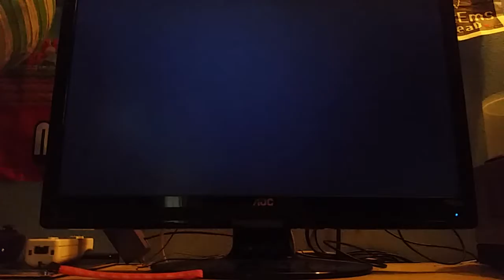The Indiescribable Adventure- Shovel Knight episode 1- Why use a shovel?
Watch me as I go on a stupid adventure based on indie games and a dumb pun.

Tumblr: (you guessed it) supertails999